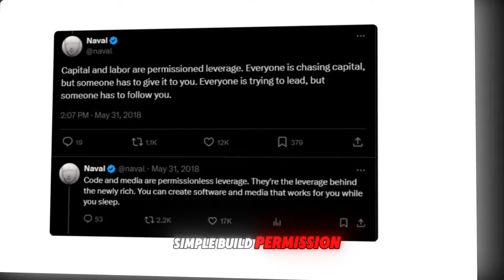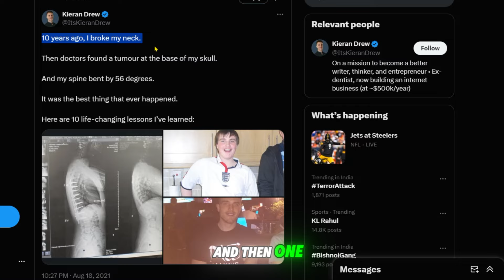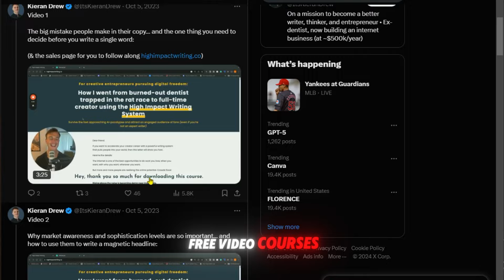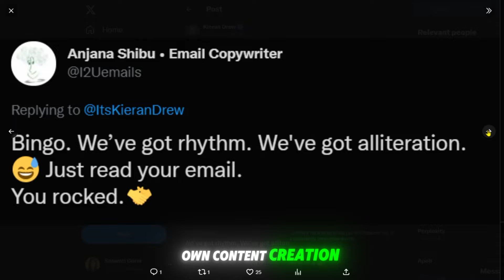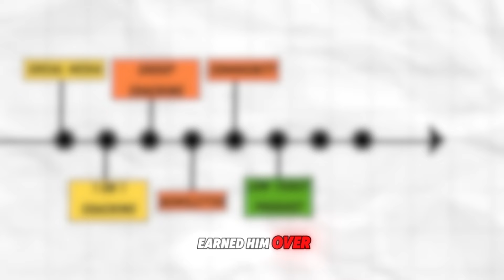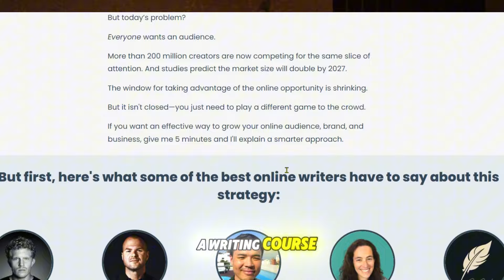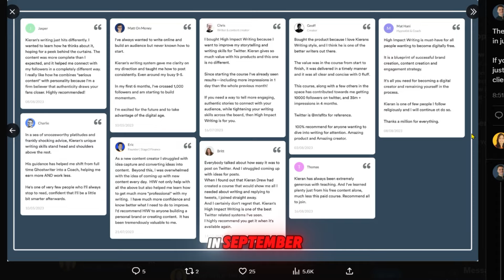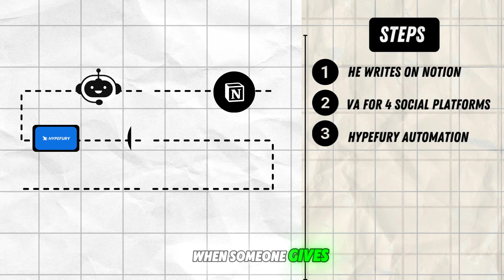How to make $500K/year writing online | Kieran Drew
How to make $500K/year writing online

How to make $500K/year writing online #grow on twitter#socialmediastrategy

Kieran Drew is a great example to understand how creator economy can make you rich. His journey on Twitter Growth, making $500K with his businesses like newsletter, high impact writing , magnetic email course is worth watching.

Timestamps:

00:00 - 00:35 - Introduction
00:35 - 1:51 - No leverage
1:51 - 4:17 - Low leverage
4:17 - 6:30 - Medium Leverage
6:30 - 11:36 - High Leverage
11:36 - 11:49 - How can you apply Leverage

How Kieran Drew Built a $500,000 Business by Writing Online | Creator Economy Secrets

Kieran Drew made $500,000 through writing, leveraging platforms like Twitter and newsletters to grow his digital freedom business.

In this video, you’ll learn how content creators like Kieran succeed in the creator economy, using high-impact writing and building profitable email newsletters. Whether you're interested in Kieran Drew’s journey or want to master Twitter growth, this video covers it all.

Chapters:

1. Kieran Drew’s Journey: From Dentist to Creator
Kieran Drew was a dentist before he discovered the power of writing online. His journey began during COVID when he started writing on social media, following advice from Naval Ravikant on building leverage. He quit his job to pursue his passion for writing.

2. Understanding Leverage: What It Is and How It Works
Leverage is the key to making more impact with less effort. Kieran learned how to separate time from money, and in this section, we explain the different types of leverage, starting from no leverage to high leverage.

Kieran began writing on Twitter, experimenting with posts and building an audience. His first major breakthrough came with a viral tweet that gained him thousands of followers. He used a storytelling approach and the Curiosity Gap to draw attention.

4. Building a Coaching Business from Scratch
Kieran started offering coaching services after building trust with his audience. He began by offering free services and over-delivering, which later allowed him to charge premium prices for his coaching.

5. Medium Leverage: Group Coaching and Newsletter
As his coaching business grew, Kieran moved from 1:1 coaching to group coaching, increasing the value of his time. He also started a newsletter that became a major source of income, attracting sponsors and offering deeper content than social media.

6. High Leverage: Creating and Selling Products
Kieran’s biggest leap came when he launched digital products. His writing course, "High Impact Writing," brought in significant revenue. He used a powerful marketing strategy focused on desire and scarcity to drive sales and create a high-impact product.

7. Applying Leverage to Your Own Business
The final chapter offers practical advice on how you can apply leverage in your own business, starting with social media, offering coaching, building a community, and scaling up with products and sponsorships. Kieran’s journey shows how anyone can build a high-leverage system to achieve financial freedom.

kieran drew,creator economy,content creators,digital freedom,create email newsletter,twitter growthkieran drew jay klouse,how kieran drew made $400k,kieran drew newsletter,kieran drew high impact writing,high impact writing course from kieran drew,kieran drew digital freedom,magnetic emails by kieran drew,how to make money through writing

how to grow on twitter
how to grow twitter account
how to get followers on twitter
grow on twitter
how to grow your twitter account
twitter growth
how to get more followers on twitter
how to grow a twitter account
how to grow on twitter 2023
how to gain followers on twitter
how to get twitter followers
how to grow twitter followers
how to get more impressions on twitter
how to grow on x
how to get more views on twitter
how to grow twitter
hypefury
how to grow x account
how to tweet on twitter
how to grow on twitter 2024
twitter followers
how to increase followers on twitter
how to gain twitter followers
best twitter accounts
grow twitter followers
how to go viral on twitter
how to increase twitter followers
growing on twitter
twitter growth strategies
twitter followers increase
best twitter accounts better than the hub
how to grow followers on twitter
how to increase impressions on twitter
how to grow in twitter
how to use twitter
tweet hunter
twitter algorithm 2023
how to get famous on twitter
how to get views on twitter
how to grow my twitter account
how to grow your x account
how to get more twitter followers
best twitter accounts for ph
how to get impressions on twitter
how to grow on twitter as an artist
make money writing
how to make money writing online
twitter not working
time to tweet